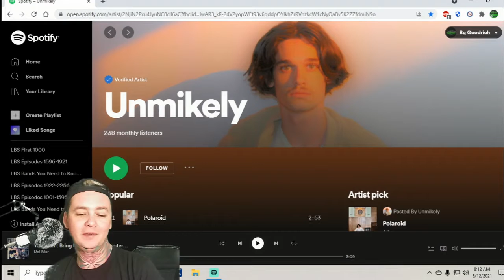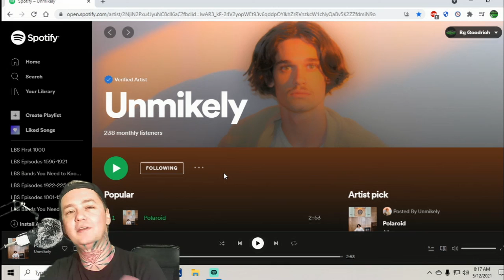Unmikely - Polaroid - Local Band Smokeout Reaction / Review